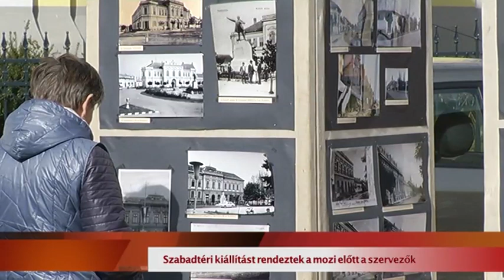Hajdúnánási Televízió: Szabadtéri kiállítást rendeztek a mozi előtt a szervezők 2023.03.31.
A „Ha a hegy nem megy Mohamedhez, akkor Mohamed megy a hegyhez.” – mondást szó szerint vette a Kéky Lajos Városi Művelődési Központ, mivel az intézmény szabadtéri kiállítást szervezett azzal a céllal, hogy alternatív kiállítótereket hozzon létre a fűtés hiánya miatt időlegesen zárva tartó művelődési ház termei helyett.
Az első szabadtéri utcakiállítás a Kossuth utcán a Bocskai Filmszínház előtt várta az érdeklődőket. A tárlat középpontjában Hajdúnánás volt. Körülbelül 150 archív fotó került bemutatásra a településről Szólláth Zoltán és Füz László gyűjteményéből. A képek között helyet kaptak a legfontosabb épületeink így például a református templom, a Körösi Csoma Sándor Református Gimnázium, a Városháza, a Művelődési ház, a zsinagóga, valamint iskolai osztályok, színjátszó  klubok és egyéb közösségek csoportképei